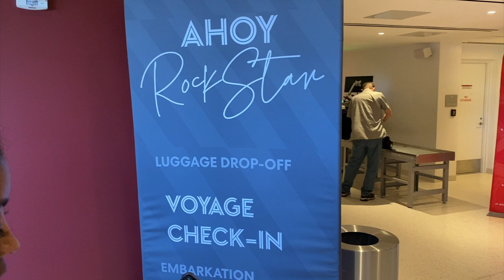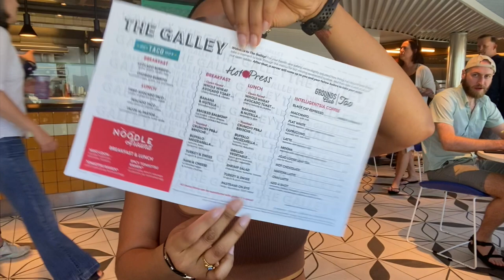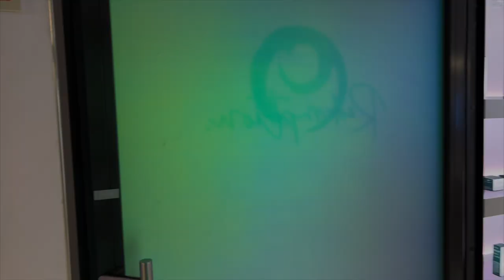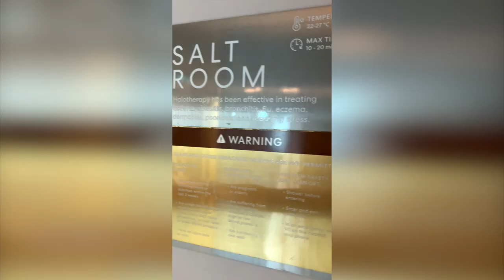Virgin Voyages Vlog | Miami to Nassau | Food + Dranksss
Book Your Cruise : @VirginVoyages

Voyages throughout the end of April 2023 in the Caribbean will receive 60% off their second sailor and $200 of sailor loot (onboard credit to use on spa services or shore excursions) - ship, ship, hooray!

Amazon Store
Oreo Pet Essentials
To Receive $$$ off Use : glamwithlia10
Use code "Lia10" when purchasing MAHINA MOONLIGHT PRO
My Special Code: LIALEIGH40
Skincare Lines I Use in my Spa --- Skinscript rx , Image Skincare, & Lira Clinical

SEND PR?

**New a career coach? Hire me! More info on website**
( book appts, mentorship, purchase skincare & body care )

*LOCATION*
Esthetician IG : @GlamByLiaLeigh
Main IG :  @LiaLeigh
Bodycare : @SelfCareByLL